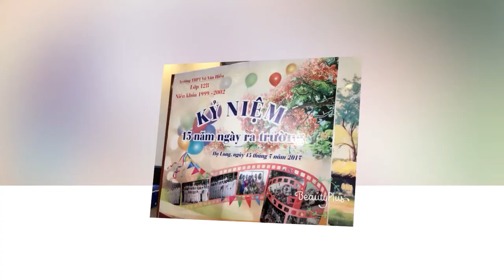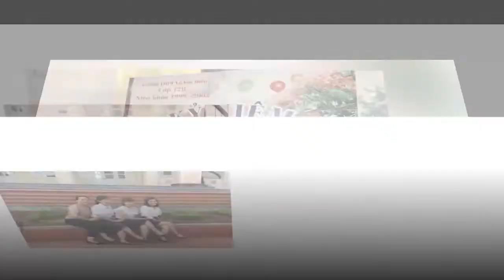12B THPT VŨ VĂN HIẾU NĂM MỘT CHẶNG ĐƯỜNG